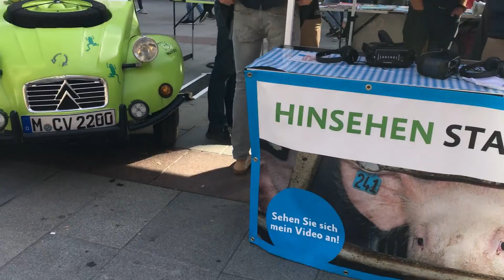München | Vegan Fest 2018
Viva Vegan-Animal Peace,Munich 2018